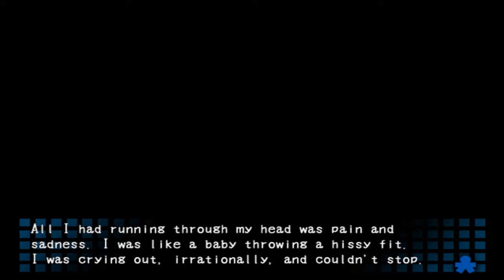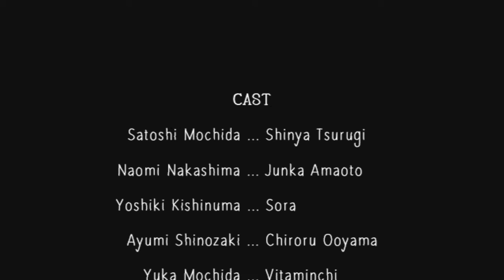Corpse Party - Part 4 - The Ending of Chapter 1!!!